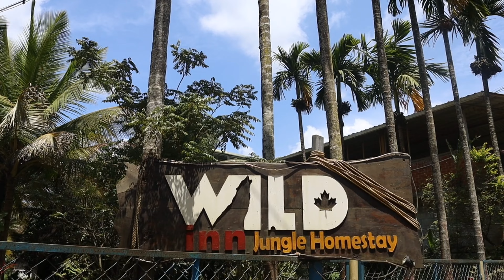Dandeli Trip 1| Land Of Forest | Shubhneet Tiwari